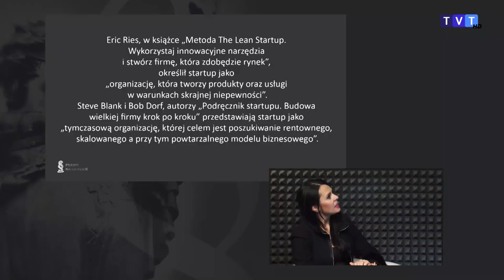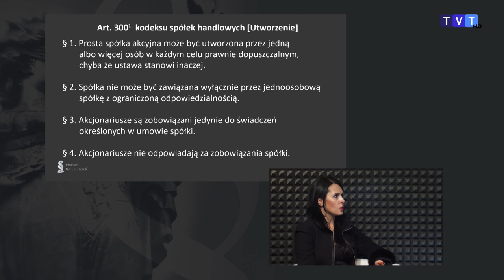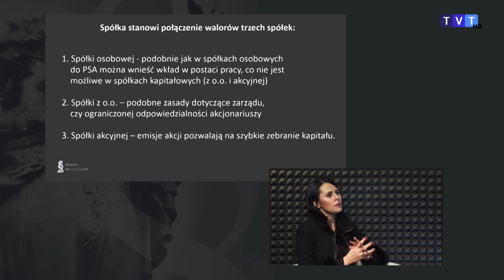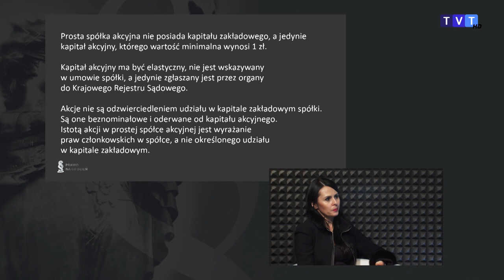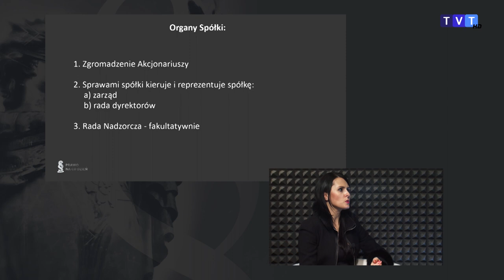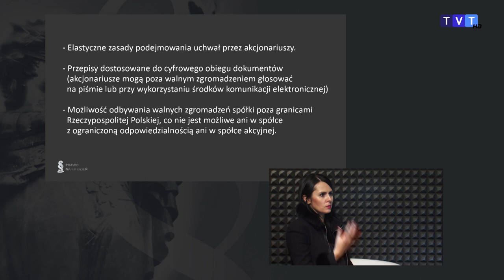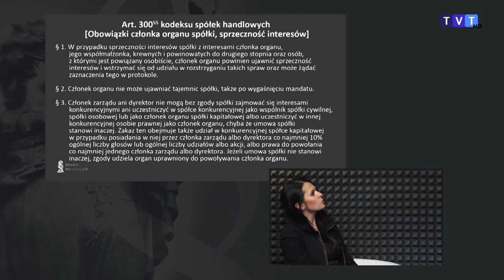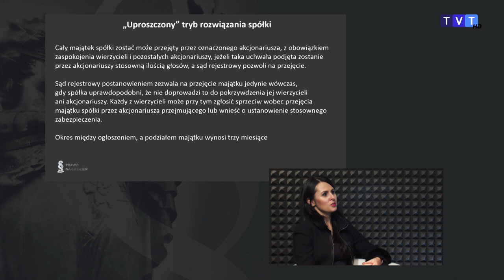Prawo na co dzień: prosta spółka akcyjna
Tematem dzisiejszej audycji będzie Prosta Spółka Akcyjna, która została wprowadzona nowelizacją kodeksu spółek handlowych od 1 lipca 2021 r. Prosta Spółka Akcyjna zaplanowana została jako spółka skrojona wprost na przedsięwzięcia startupowe, gdyż funkcjonujące wcześniej formy prowadzenia działalności gospodarczej nie odpowiadały potrzebom przedsiębiorców. Zapraszamy na odcinek.

Nasi widzowie mogą mieć wpływ na tematykę programu, dlatego zapraszamy do zadawania pytań.